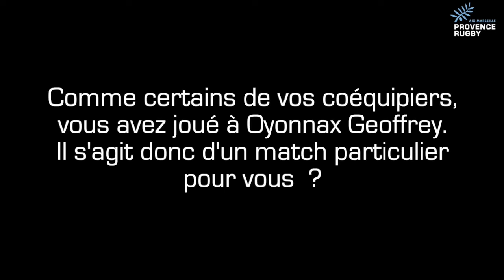Le point presse avant Provence Rugby / Oyonnax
A deux jours de la réception du leader Oyonnax, Jamie Cudmore, Florent Massip et l'ancien Oyoman, Geoffrey Fabbri ont répondu aux questions des journalistes.